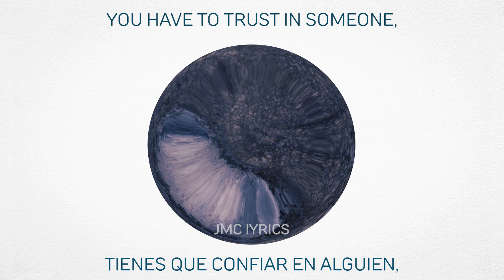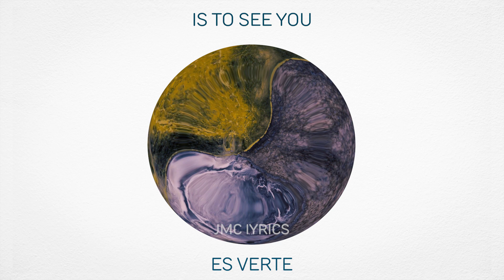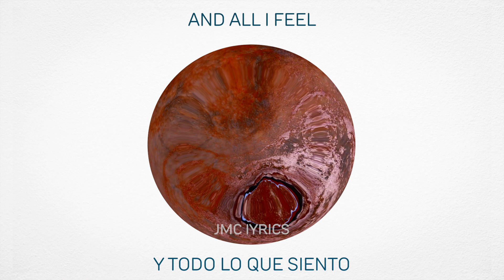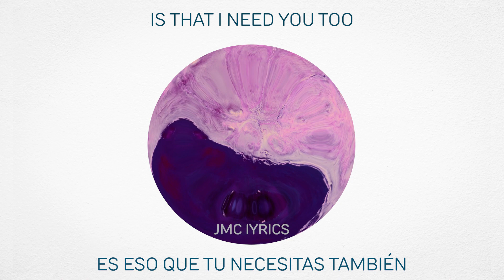Milky Chance - Blossom - SUB ESPAÑOL - LYRICS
Here’s the Unofficial video Lyrics for “BLOSSOM,”

LYRICS
Porque estoy cansado de toda esta charla
Porque todo lo que escuchas
Son palabras vacías
Pero ¿quién soy yo para decir esto?
Porque todo lo que escuchas son solo palabras

Tienes que confiar en alguien, confiar en alguien, confiar en alguien
Porque la verdad es

Todo lo que necesito es verte
Florecer, florecer, florecer
Y todo lo que siento es que también te necesito
Florecer, florecer, florecer

Y estoy cansado de la constante tristeza
Porque todo lo que recibes
Es solo peor
Entonces, ¿cuál es el punto de ir a algún lugar
Cuando todos los que ves
Están solo confundidos?

Florecer, florecer, florecer
Florecer, florecer, florecer